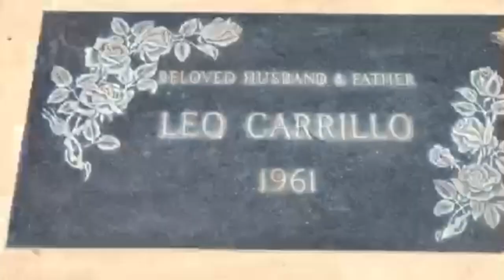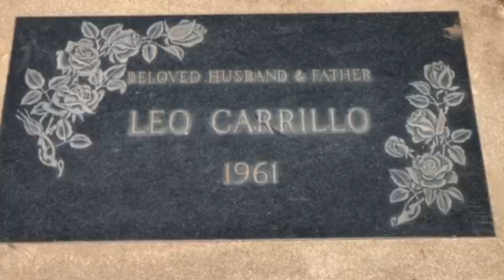Leo Carrillo's Grave